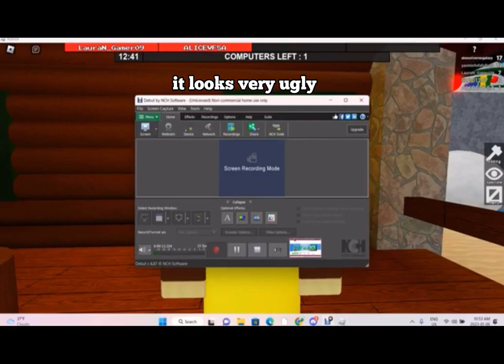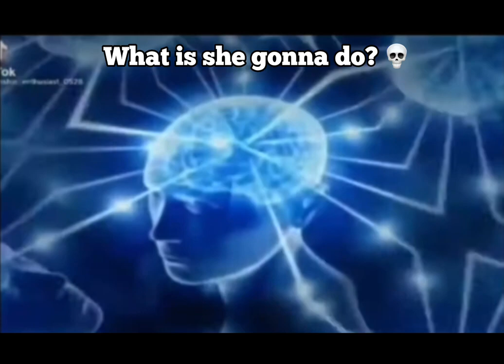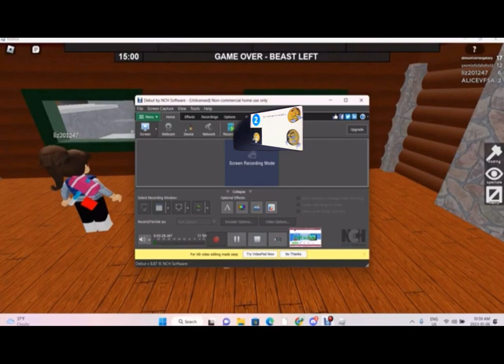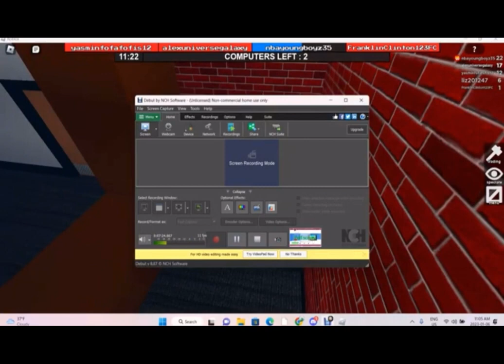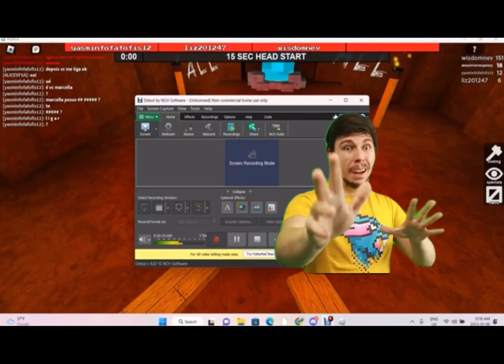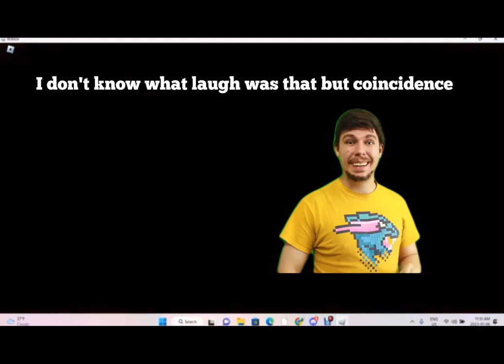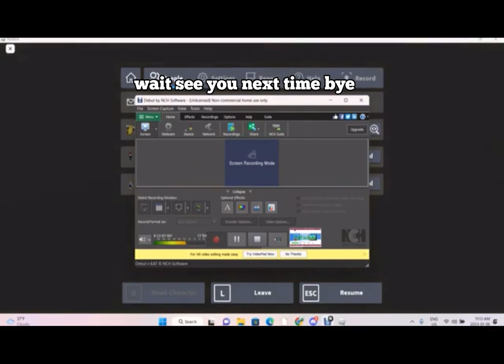ESCAPE THE BEAST!!! (ROBLOX Flee The Facility)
Today, I played FLEE THE FACILITY!!! It was very fun and it was edited by a guy named Crimson. yea!1! I have nothing else to say!1!